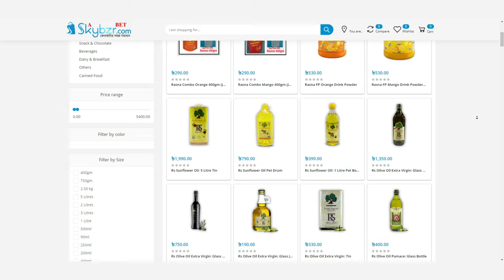Online shopping Bangladesh || রেজিস্ট্রেশন করলেই পাচ্ছেন ফ্রি ১০০০ টাকা ক্যাশব্যাক অফার || Skybzr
রেজিস্ট্রেশন করলেই পাচ্ছেন ১০০০ টাকা ক্যাশব্যাক অফার

🔹স্কাই বাজার থেকে পণ্যটি কেন কিনবেন ?
▪️ শতভাগ ভেজালমুক্ত।
▪️ স্বাস্থ্যসম্মত এবং পুষ্টিকর।
▪️ সর্বোচ্চ পর্যায়ের পরিশুদ্ধতার নিশ্চয়তা।
▪️ নিজস্ব তত্ত্বাবধানে সংগৃহীত।
▪️ আসল স্বাদ এবং গন্ধ।
▪️ আমরা কোয়ালিটিতে কোন কম্প্রোমাইজ করিনা।

🔹ডেলিভারি চার্জঃ
▪️১৫০০ টাকার অর্ডার করলেই পাচ্ছেন আপনার এলাকার স্কাই বাজার ডিলার পয়েন্ট থেকে ফ্রী ডেলিভারি সুবিধা,
▪️ঢাকার ভিতরে ১ঘন্টা ত্থেকে ২৪ ঘন্টার মধ্যে হোম ডেলিভারি আর ঢাকার বাহিরে কুরিয়ার সার্ভিসের সময়নুযায়ী ডেলিভারি দেওয়া হবে।
▪️নোটঃ যদি আপনার এলাকায় স্কাই বাজার ডিলার পয়েন্ট না থাকে সেক্ষেত্রে কুরিয়া অথবা ডেলিভারি চার্জ প্রযোজ্য হবে।

🔹পেমেন্ট মেথডঃ
▪️ বিকাশ পার্সোনাল অ্যাকাউন্ট নাম্বারঃ ০১৯২২৫৩২২৬০
▪️ রকেট পেমেন্ট অ্যাকাউন্ট নাম্বারঃ ০১৯২২৫৩২২৬০-২
▪️ বিকাশ / রকেট থেকে টাকা পাঠানোর পর, যে নাম্বার থেকে টাকা পাঠিয়েছেন ঐ নাম্বার এবং TRX নাম্বার অবশ্যই পাঠাতে হবে।

🏠 অফিসঃ
▪️৫৩,বায়তুল আবেদ (১১তলা) অফিস #১১০৩,পুরানা পল্টন,ঢাকা-১০০০
▪️যোগাযোগঃ